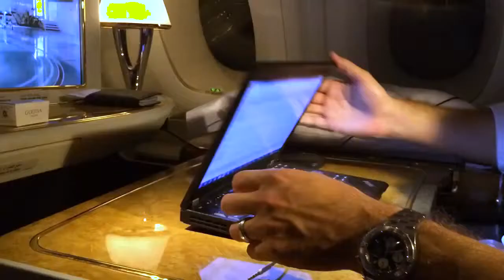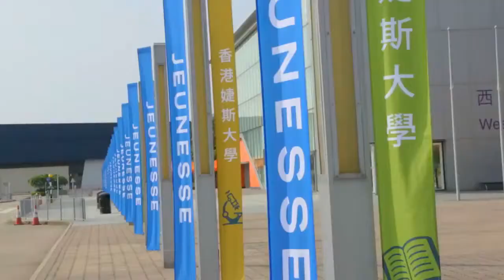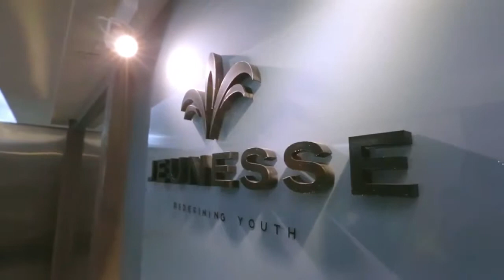Scott Lewis Jeunesse Global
Jeunesse® Global is doing business in the following countries and territories: Jeunesse Argentina, Australia, Austria, Belgium, Belize, Benin, Bermuda, Bolivia, Brunei Darussalam, Bulgaria, Cameroun, Canada, Chile, China, Columbia, Congo, the Democratic Republic Of The Congo, Costa Rica, Cyprus, Czech Republic, Denmark, Dominican Republic, Ecuador, Estonia, Finland, France, French Polynesia, Gabon, Germany, Ghana, Greece, Guadeloupe, Guatemala, Guinea, Guinea-Bissau, Hong Kong, Hungary, Indonesia, Ireland, Israel, Italy, Jamaica, Japan, Kazakhstan, Latvia, Lithuania, Luxembourg, Macau, Malaysia, Malta, Martinique, Mauritius, Mexico, Mongolia, Morocco, Netherlands, New Zealand, Niger, Nigeria, Norway, Panama, Philippines, Poland, Portugal, Puerto Rico, Reunion, Romania, Senegal, Singapore, Slovak Republic, Slovenia, South Korea, Spain, Sweden, Switzerland, Taiwan, Thailand, Togo, Tunisia, United Arab Emirates, United Kingdom, Uruguay, United States of America, and Vietnam.